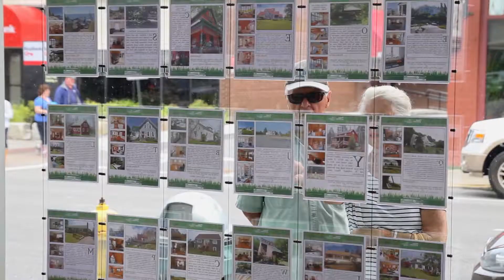Better Homes and Gardens: The Masiello Group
This is a Promotional Video example from our work with Better Homes and Gardens: The Masiello Group about their Rockland Maine office location.